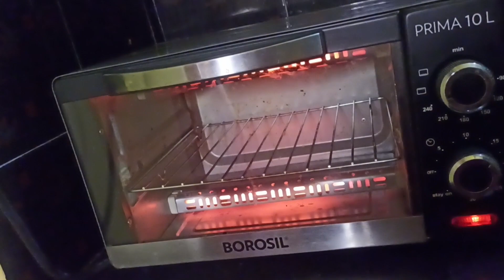খুব সহজে রেস্টুরেন্টের মতো চিকেন পিজ্জা বাড়িতে বানিয়ে নিন।chickenpizza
Restaurant style chicken pizza
উপকরণ:
2 টা পিজ্জা বানানোর জন্য
2 কাপ ময়দা
1টেবিল চামচ ইস্ট
1চামচ নুন
1চামচ চিনি
3চামচ রিফাইন তেল
300 গ্ৰাম চিকেন
পরিমান মত সবুজ ক্যাপসিকাম,লাল ক্যাপসিকাম,
1 টা পেঁয়াজ
1 চামচ ওরেগানো
পিজ্জা সস
200 গ্ৰাম চীজ

pizzarecipe chickenpizza # restaurantstylechickenpizza